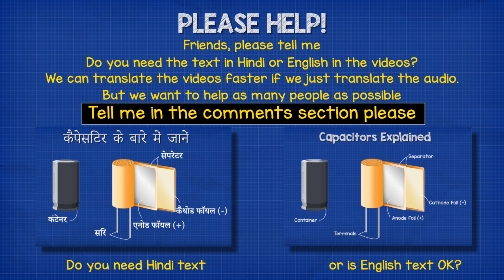Please Help - Do you need English or Hindi Text in the video translations